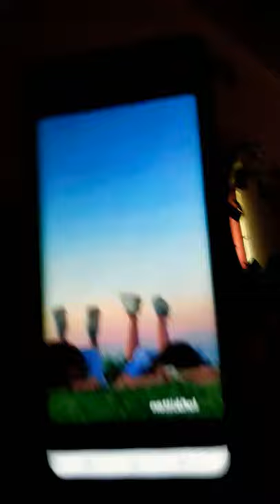August 6, 2021